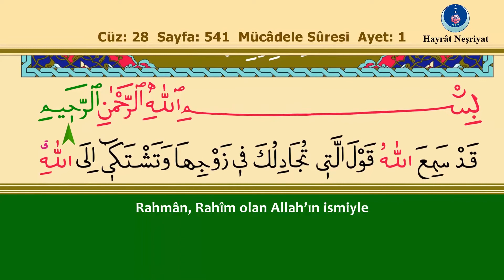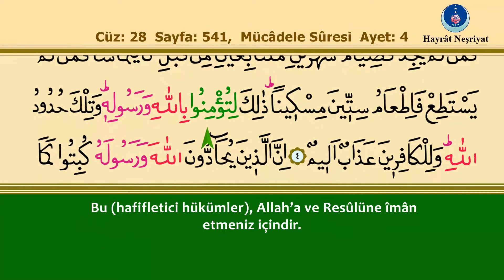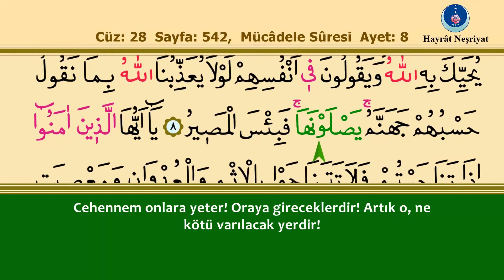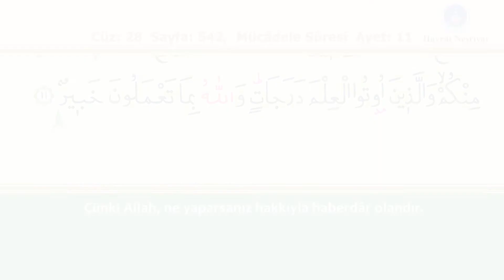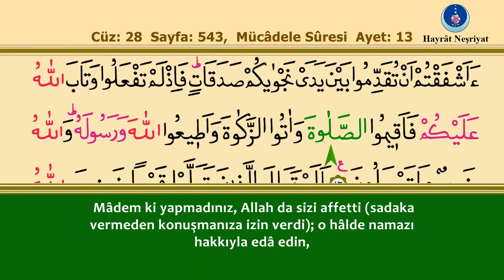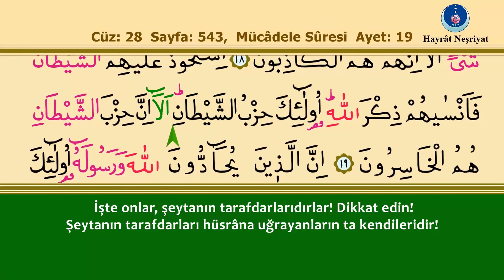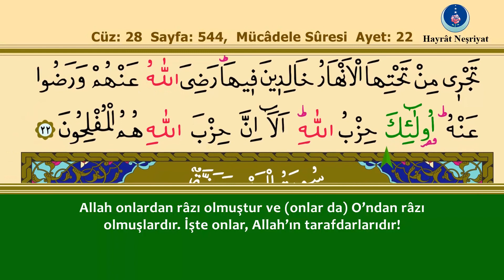58. Mücâdele Suresi - İshak Danış, Takipli ve Türkçe Mealli (1080p Yeni Video)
İshak Danış hocanın kıraatinden, takipli ve Türkçe mealli Hayrat Neşriyat Tevafuklu Kur'an-ı Kerim'inin 58. Mücâdele Suresi...

Her hakkı mahfuzdur. © Hayrat Neşriyat - 2022